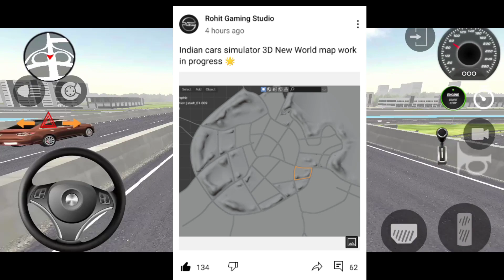NEW MAP NEW UPDATE|INDIAN BIKES DRIVING 3D| NEW UPDATE KAB AYEGA|SCORPIO UPDATE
Cellphone cheat codes:
 Boy - 1
 Girl - 2
Bag - 200
Hayabhusa - 7000
Helicopter - 8000
Splendor - 9000
Thar - 9090
Royal Enfield Bullet - 9999
Car - 2222
New KTM - 1190
Duke - 4215
KTM - 1210
Pulsar - 1211
Skyfall - 1120
Slow motion - 1112
Moon gravity-7112

Searching Keywords

    ♥️♥️    SUPPORT ME    🙏🙏